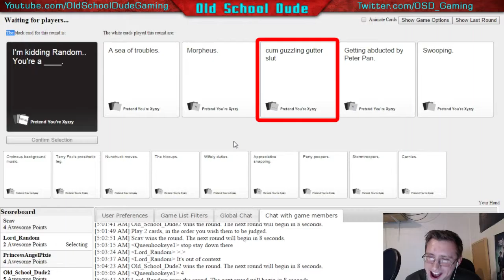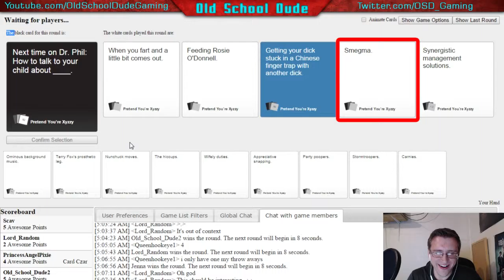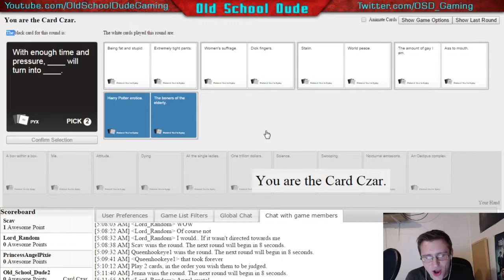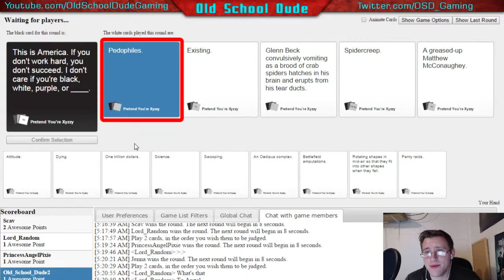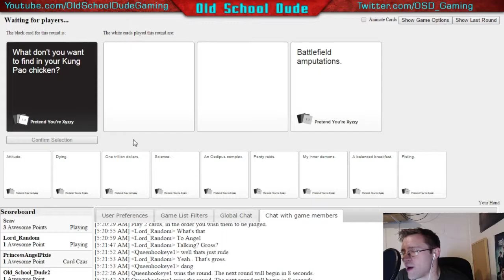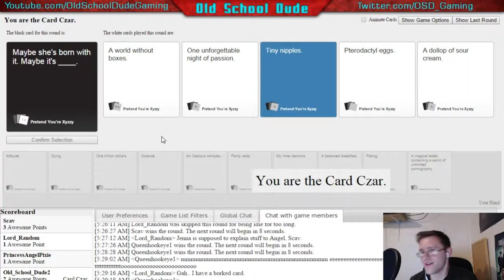Cards Against Humanity - The Voices! - Ep 5(Funny Multiplayer Moments)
Today we play some Cards Against Humanity! Late night Crew streaming highlights! funny multiplayer moments!

Also, any suggestions on what you want to see would be amazing.